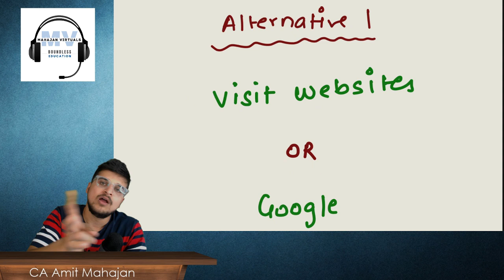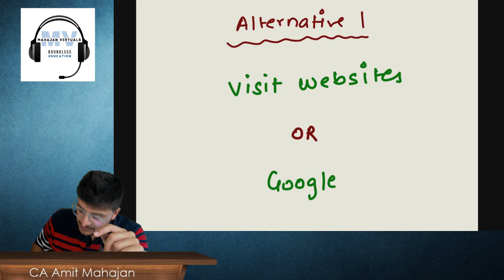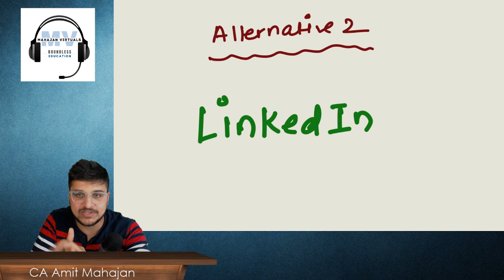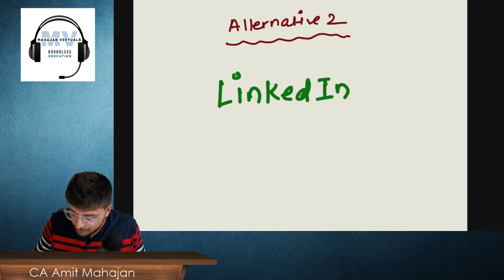How to apply for Articleship? | CA Amit Mahajan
Many students are confused on this front - so I thought of making a separate on this so that you guys will get a proper direction for searching for the best suitable firm.

Fees - Rs 3,499/-

Referral bonus - Refer a friend and get 500 credited in the bank account. Person who is getting referred will also get a discount of Rs 500.
Detailed video has been uploaded on my Telegram Channel (link mentioned above)

2. My personal number - 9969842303 (WhatsApp)

CA articleship
Articleship
Big4
Big 4 firms